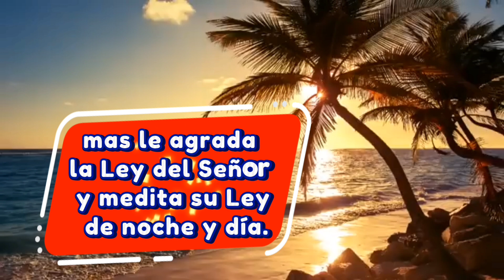DICHOSO EL HOMBRE